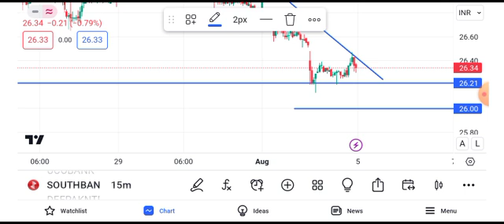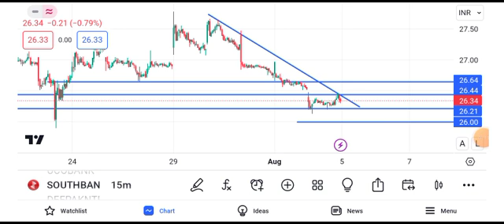south indian bank share latest news || south indian bank share latest news today